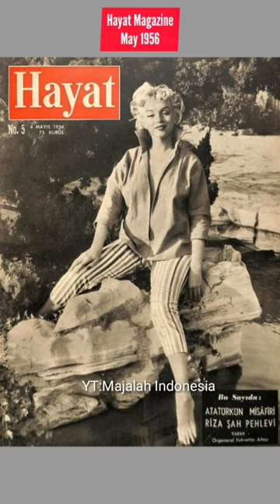Marilyn Monroe is on the cover of magazines